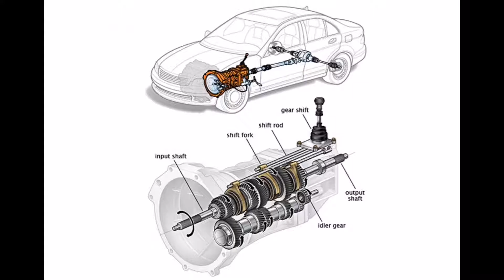floor gearbox manual restoration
Restoration gear box
Floor gearbox